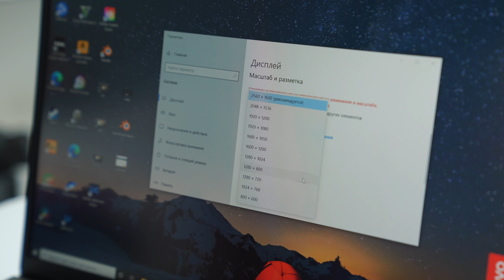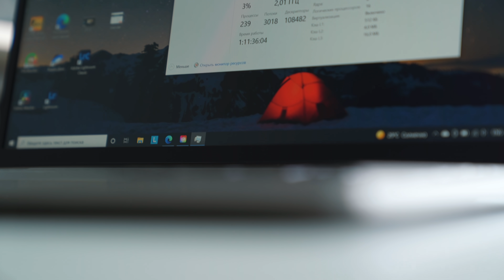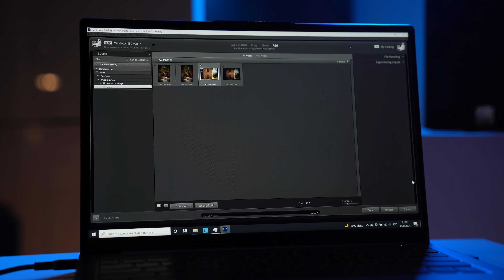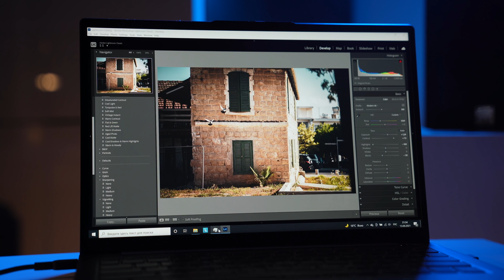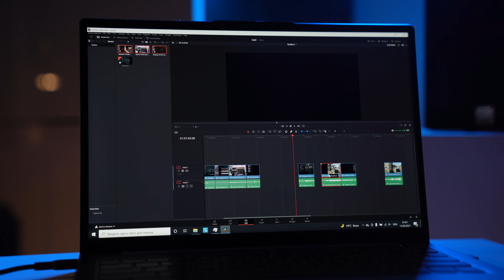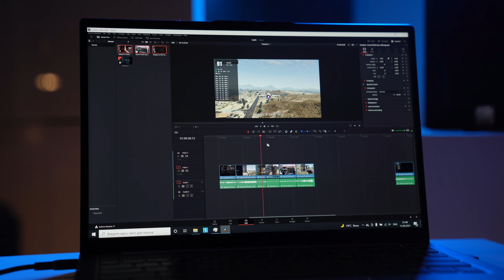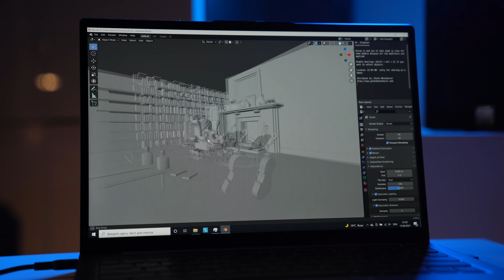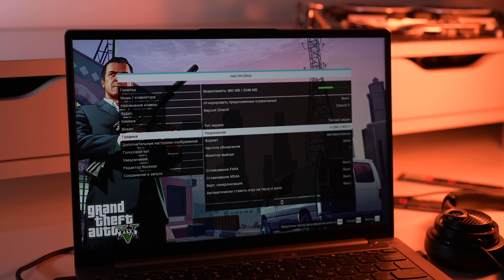Что может Ryzen 5800u - тест в 3d рендере, монтаже, обработке фото и играх // Lenovo Thinkbook 13s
Узнать больше про Lenovo ThinkBook 13s Gen3, выбрать свой и купить
У меня наконец появилась возможность поиграться с новыми ноутбучными пятитысячными райзенами и эти малыши реально впечатляют. В этом выпуске покажу что может Ryzen 5800u в обработке фото, монтаже и играх!
00:00 - Вступление
00:27 - Эргономика
01:30 - Клавиатура
02:10 - Железо
02:42 - Синтетика
03:07 - Обработка фото в LightRoom
04:50 - Монтаж видео (Davinci Resolve)
06:57 - Работа с 3D (Blender)
08:20 - Игры